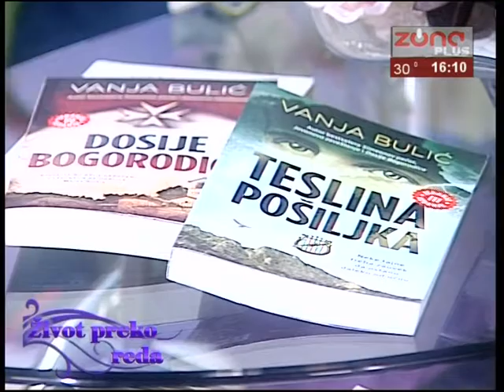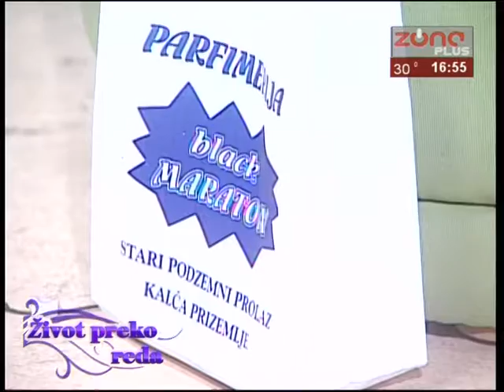Život preko reda 20.08.2016.